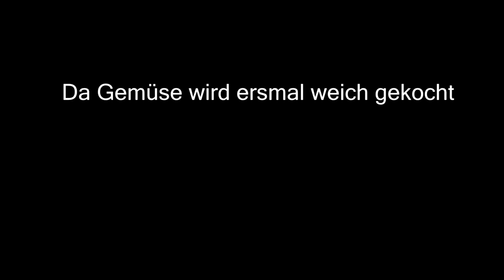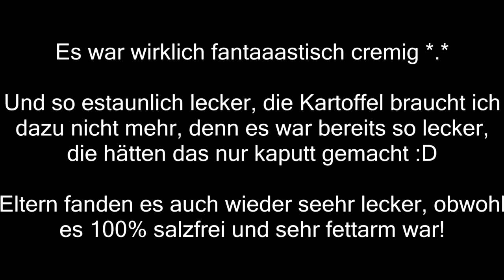1€ Auflauf Vegan fettarm, salzfrei, schleimfrei